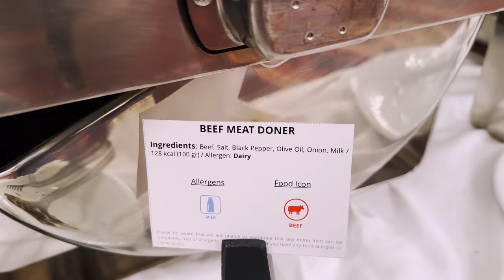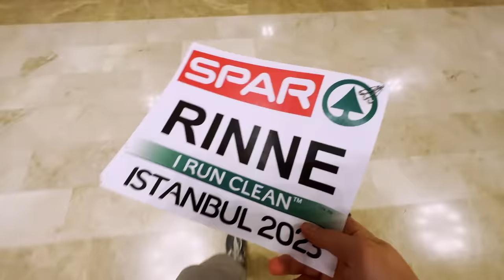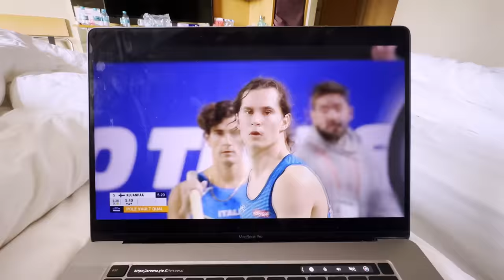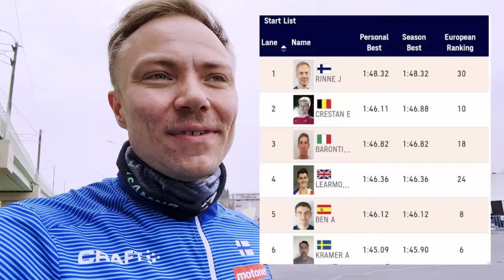EM-HALLIT ISTANBUL 🏟 Mun paras sijoitus EM-kisoissa 😎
Hallikausi huipentuu halli-em kisoihin Istanbulissa, jossa juoksen 800m.
Tarkkaa analyysiä em-juoksuista ja muuta reissuun kuulunutta seikkailua.

JRinne Vlog #65